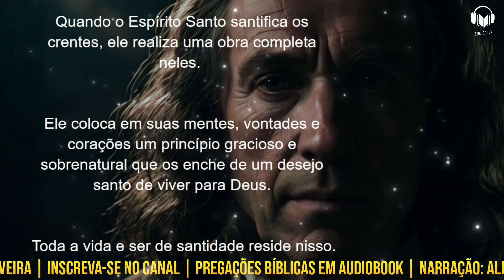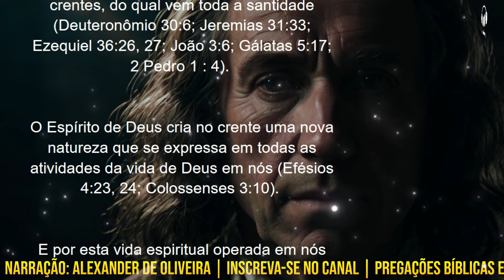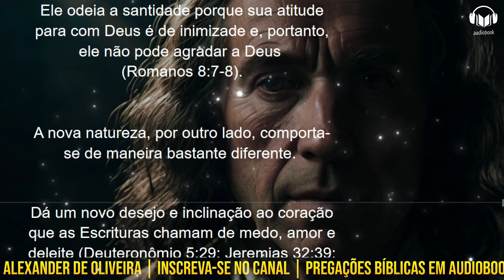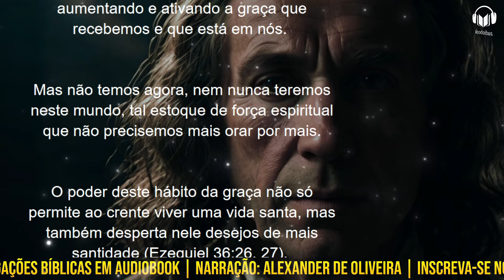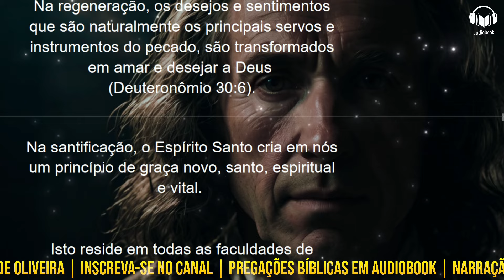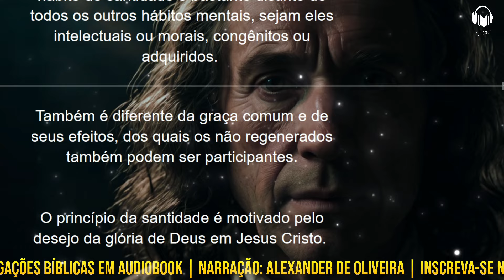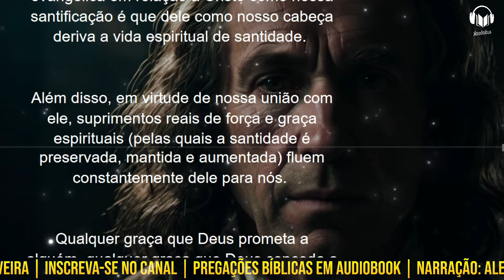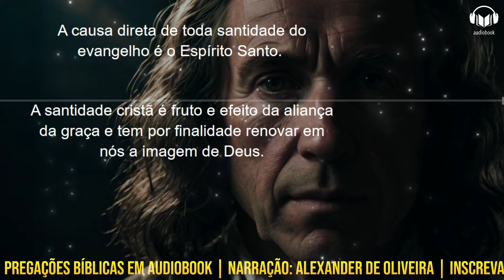A OBRA DO ESPÍRITO NA RENOVAÇÃO ESPIRITUAL DO CRENTE | JOHN OWEN | Narração: Alexander de Oliveira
Graça e paz a todos! Estarei narrando um sermão do puritano John Owen (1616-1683), sobre a obra do Espírito Santo na renovação da vida espiritual do crente. John Owen, fala sobre os frutos da renovação e santificação pelo Espírito Santo e como Ele trabalha em nós para que essa obra seja evidente.

🏦SANTANDER
AGÊNCIA: 4427
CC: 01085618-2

⚠️⚠️⚠️Estou anunciando o "CLUBE DE MEMBROS" do canal Pregações Bíblicas.
É uma forma de receber o apoio e reconhecimento pelo trabalho.
Não tenho muito a oferecer, além das mensagens narradas em audiobook pela minha voz, o  instrumento que Deus me deu para alcançar milhares de vidas com a pregação da Sua Palavra através de homens que foram grandemente usados por Deus no passado e que fizeram marco na história do Cristianismo. São mensagens profundamente bíblicas e Cristocêntricas. Também é uma forma de compartilhar literaturas bíblicas para quem não pode ler ou mesmo não tem tempo. Se você gosta desse trabalho e se está sendo edificante e abençoador, considere se tornar um apoiador. Você estará me ajudando muito.  E que Deus em Cristo abençoe a todos e multiplique dez vezes mais.